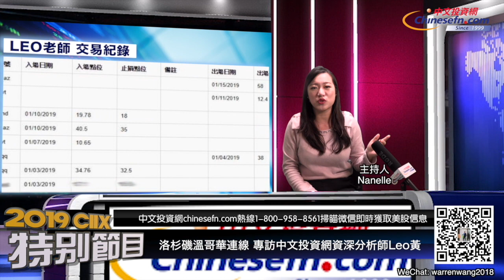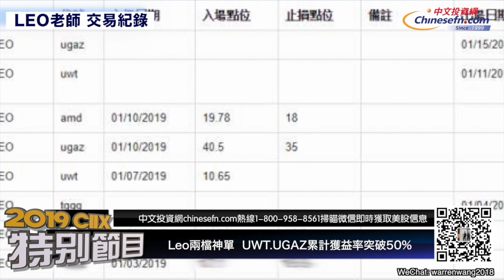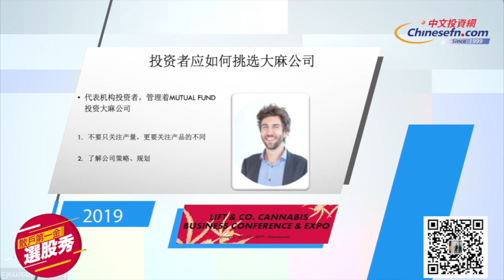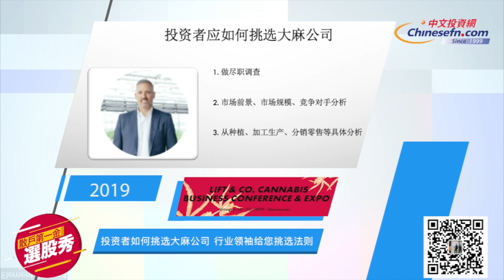0118【每週華爾街下】連線溫哥華分析師Leo黃 近期喊5單"全壘打"全靠特異功能？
官方鏈接：
美國中文投資網：Chinesefn.com
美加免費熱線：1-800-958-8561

行銷業務代表
Anamika Cuba-Chowdhury